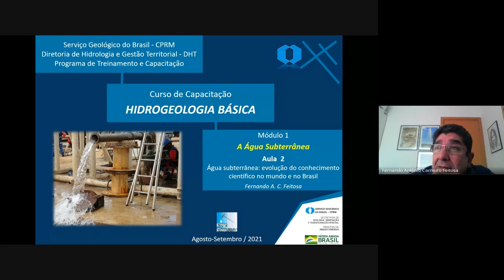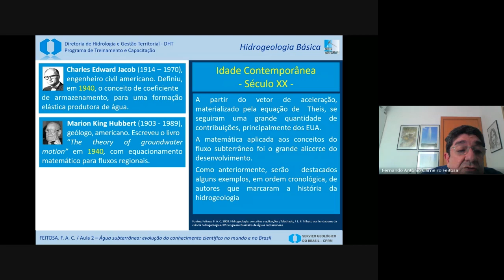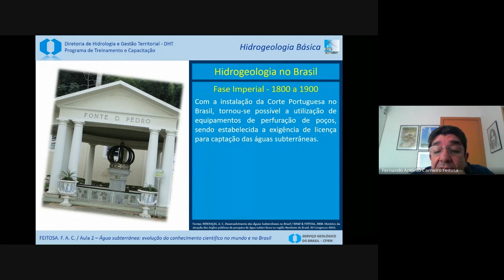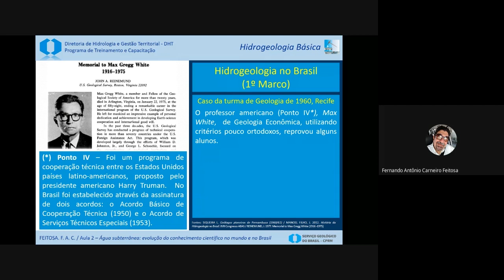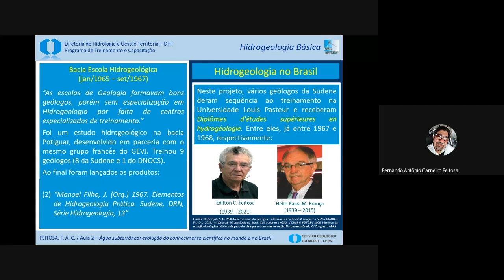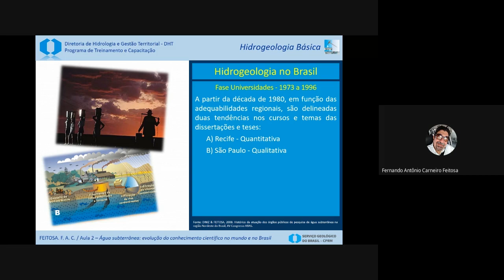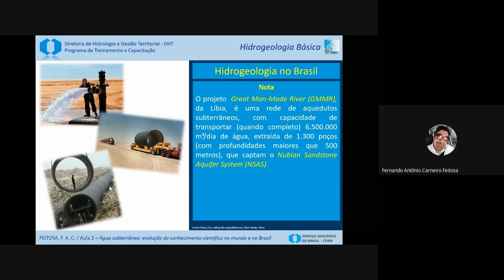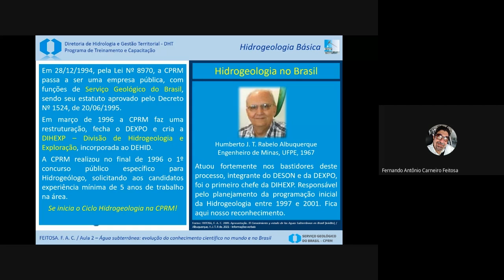Curso de hidrogeologia básica - Aula 2